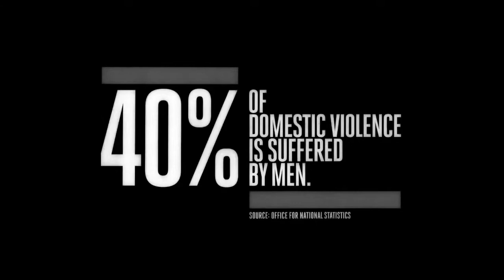antara lelaki dan perempuan siapa yang dapat perhatian awam